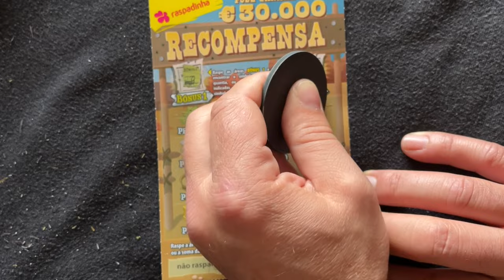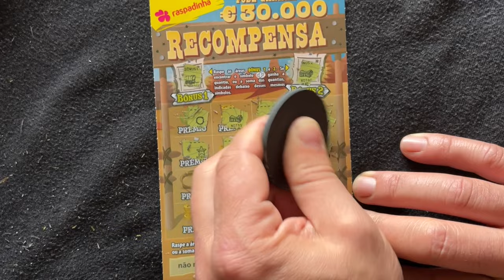💥 🐲 💥€2 - €3 raspadinhas ✨MIX✨€2 - €3 scratchcards 💥 🐲💥asmr